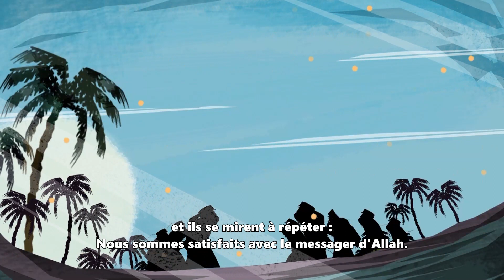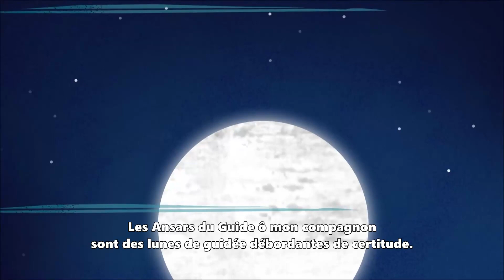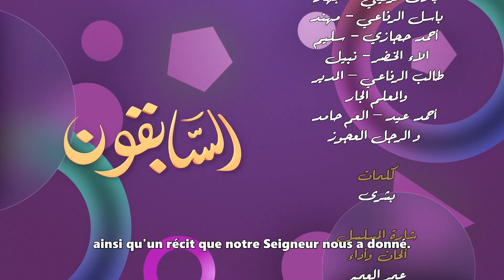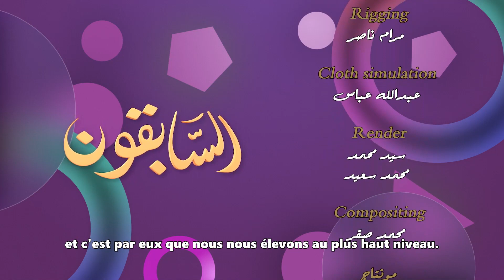Les prédécesseurs – Episode 05 – Le prophète ﷺ et les Ansars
La série les prédécesseurs retrace des situations émouvantes qui se sont déroulées entre notre prophète Mohammad ﷺ et ses honorables compagnons.

Ce cinquième épisode de la série les prédécesseurs nous raconte l'histoire du prophète ﷺ et son amour pour les Ansars.